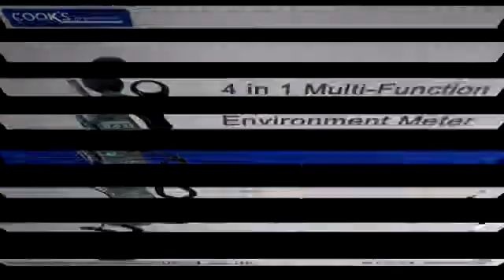4 in 1 Multi-Function Environment Meter.mp4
This 4 in 1 multi-function environment meter is a cost-effective introduction to aid conformance to health and safety in the work place. It measures Sound Levels, Light Levels, %RH and Temperature. The LCD display has large digits and function indicators.

•    2 Ranges for Sound with selectable 'A' or 'C' frequency weightings
•    Cosine corrected silicon diode sensor for Lux Levels
•    Semiconductor sensors in the probe for humidity & ambient temperature measurements
•    K-type input for °C/°F temperature measurements
•    28mm LCD display with function indicators
•    Data Hold function freezes displayed value
•    Max Hold displays highest measured value
•    Max memory displays highest measured value since power on
•    Auto Power Off prolongs battery life
•    Low Battery warning
•    Standard 4mm camera bush for tripod mounting
•    Supplied in a carry case with Lux probe, Humidity/Temperature probe, K-Type wire            probe wind muffler and battery